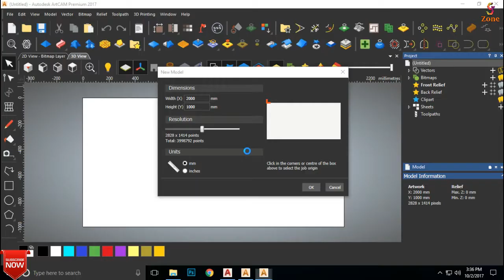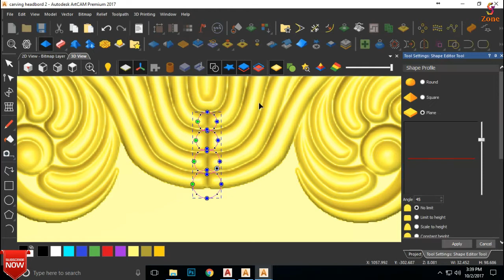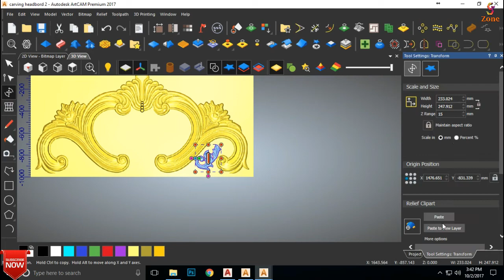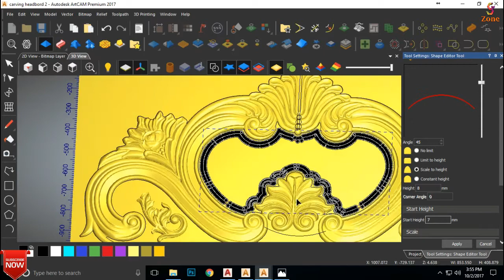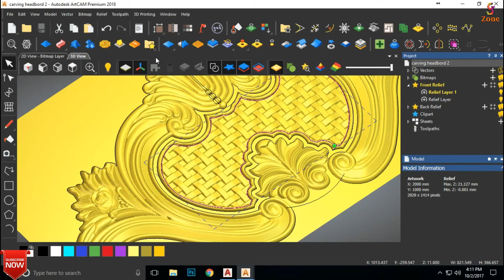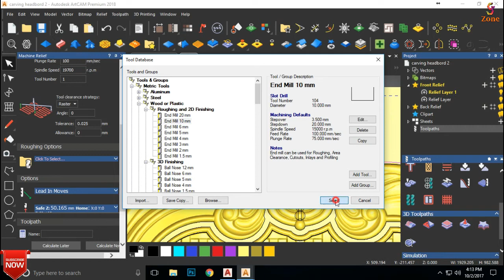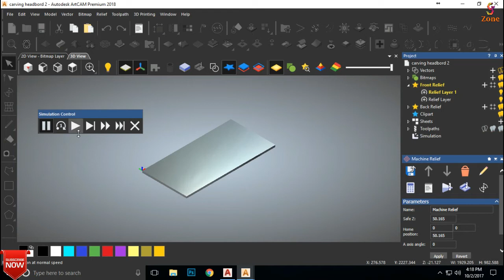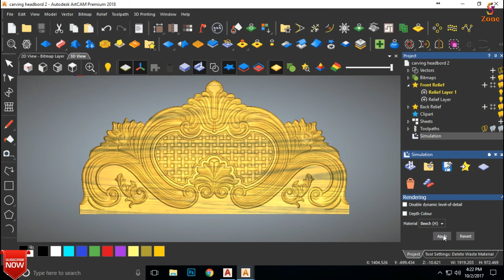Carving Headboard Part 3 Artcam 2018 | By - GS Zone